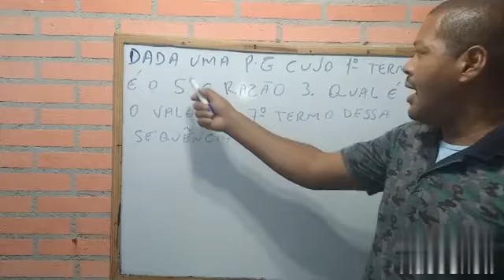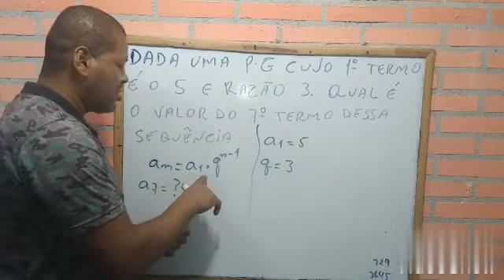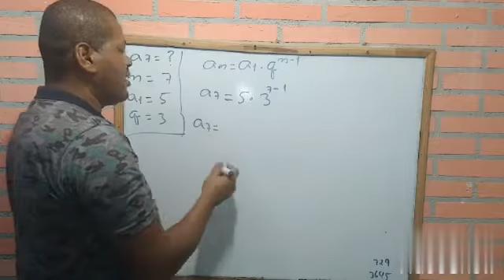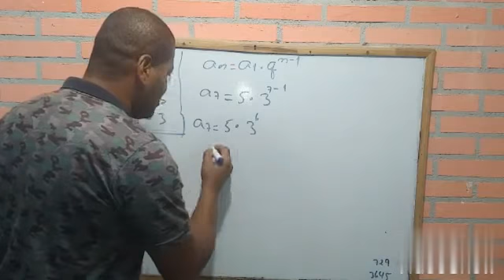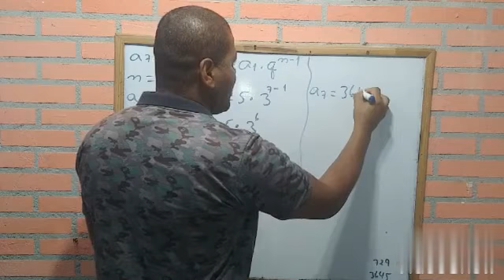Como Calcular um Termo de uma P.G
Como usar a fórmula geral da P.G para encontrar um termo da Progressão Geométrica